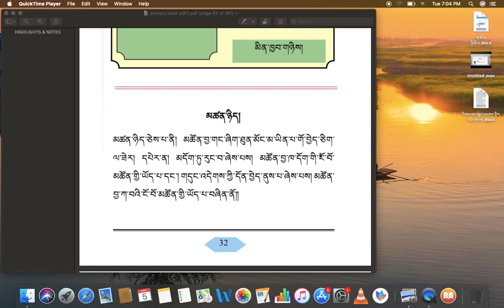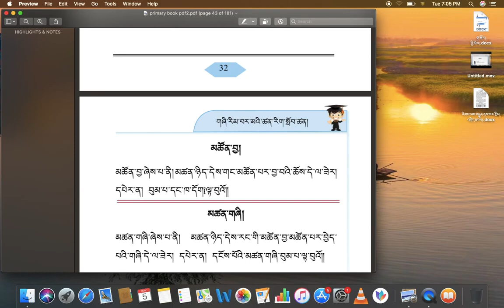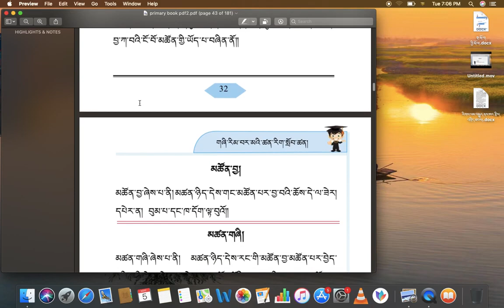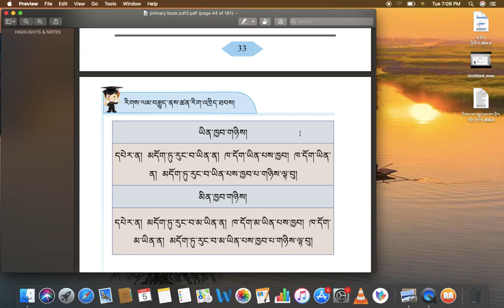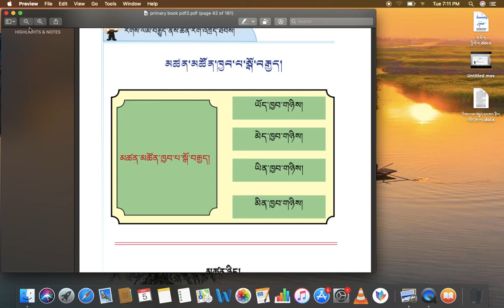རིགས་ལམ་སློབ་ཁྲིད། 013 མཚན་མཚོན་ཁྱབ་པ་སྒོ་བརྒྱད། DIALECTIC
རིགས་ལམ་སློབ་ཁྲིད། 13
ཕ་རོལ་པོ་ལ། ཐལ་བ་གཏོང་ཚུལ།